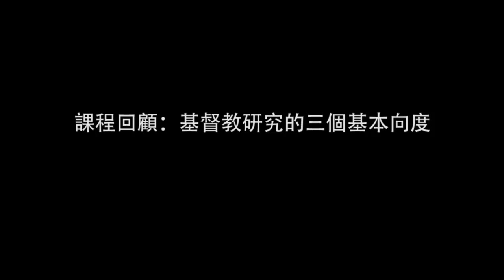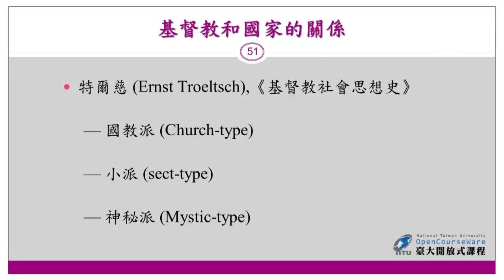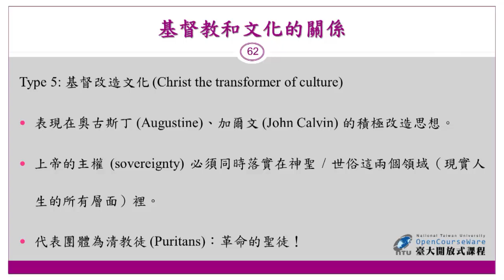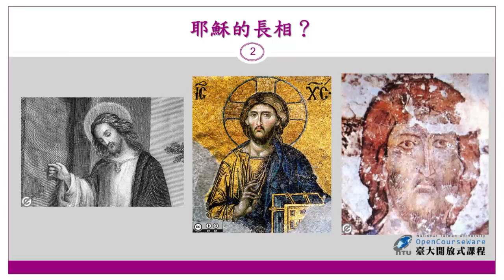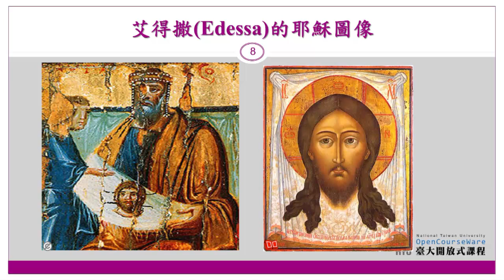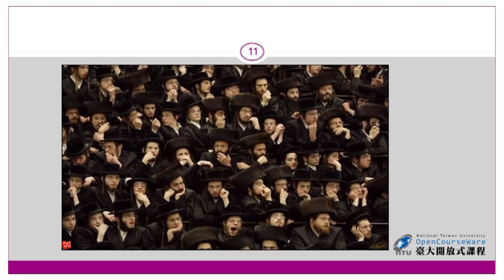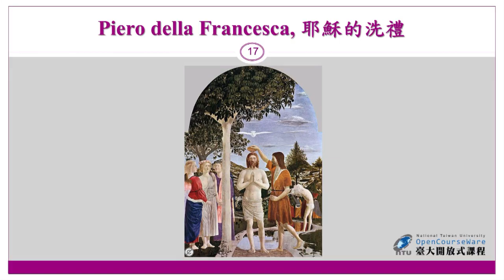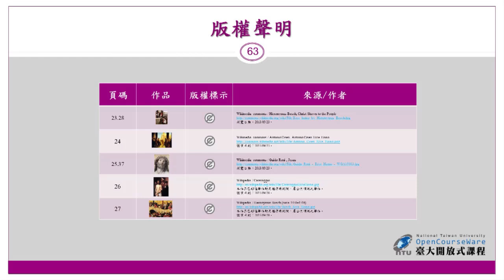古代基督教歷史與文化 02. 基督教的緣起－從「耶穌運動」談起